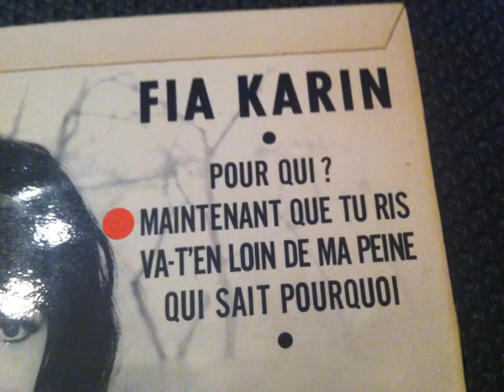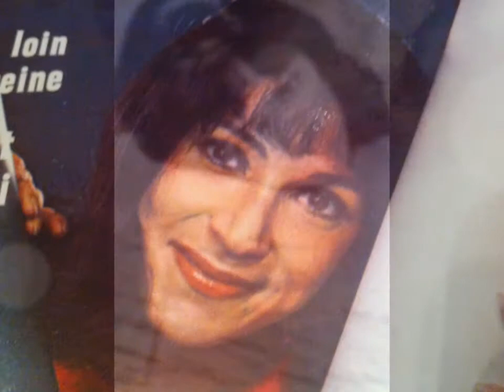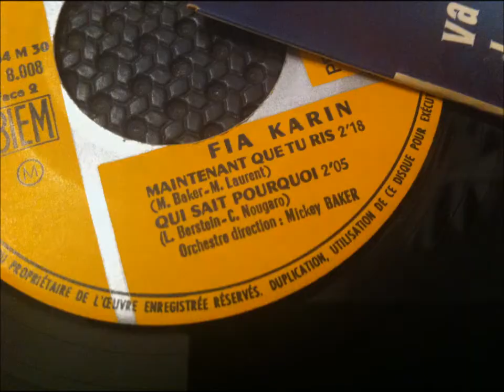FIA KARIN , maintenant que tu ris